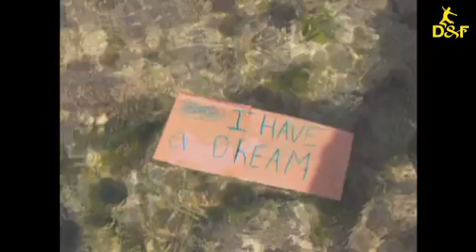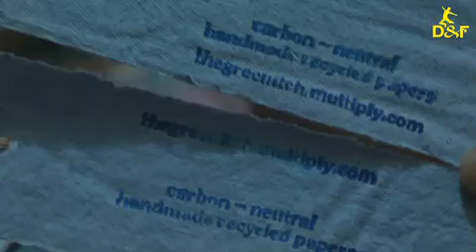Episode 4 'Inspiration in Green&Pink' 1/2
Meagan is on the move this week in Manila, where she finds out inspiration has two different colours: green and pink. Meagan introduces you to two women who are pushing the boundaries of what it means to be green and what it means to be a woman in the Philippines.